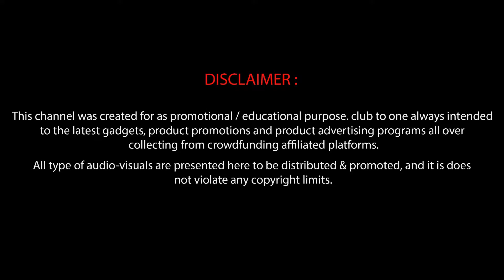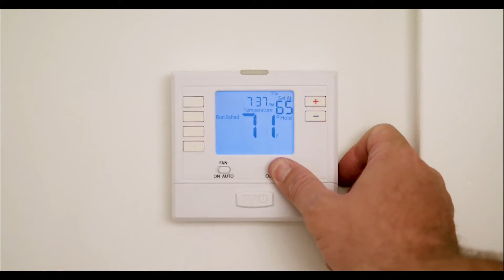Sunsa Wand - Say Hello to the World’s Simplest Smart Blinds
Say Hello to the World’s Simplest Smart Blinds
The Sunsa Wand is the easiest and most affordable way to automate and turn your blinds smart in under 2 minutes. Save time, energy, and money by automating your blinds.

* Automate, motorize and make any blinds smart
* Installs in under 2 minutes
* Keep your current blinds
* Control your blinds from anywhere with your phone
* Works with Amazon Alexa for voice control
* Create Schedules to automatically open and close your blinds
* Multiple power options, AA Batteries, solar & wall plug
* Connects directly to Wifi, no additional hubs to buy
* Great for hard to reach blinds and help with accessibility

The Sunsa Wand upgrades your current blinds to smart blinds in under 2 minutes

Simply replace your current blind’s wand with the Sunsa Wand and you have automated, motorized smart blinds that can tilt your blinds open and close.